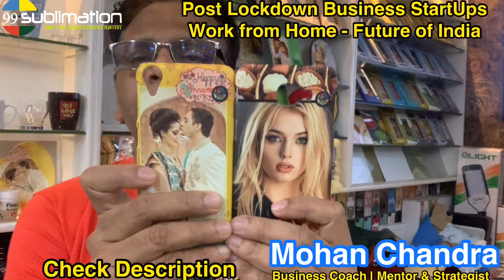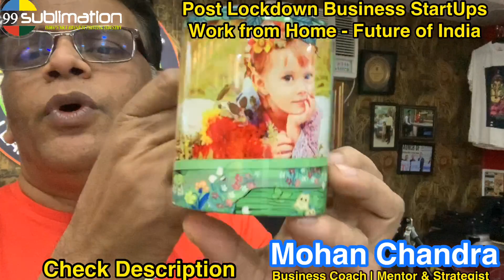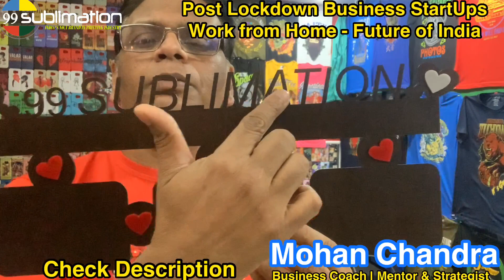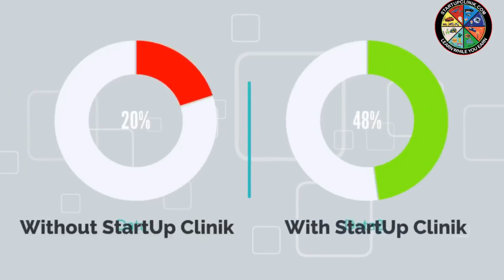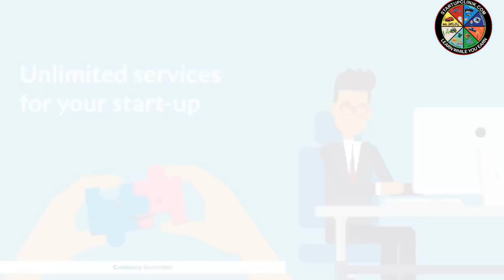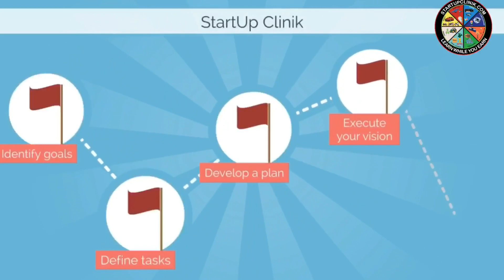8595875043 | How to Make an E Commerce Website in India | Business StartUps Post Lockdown | Series 6